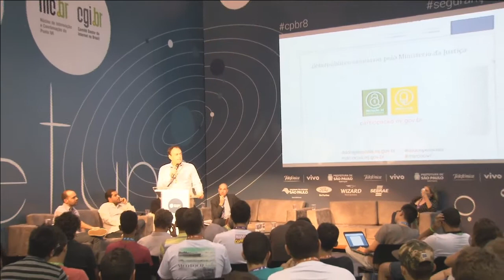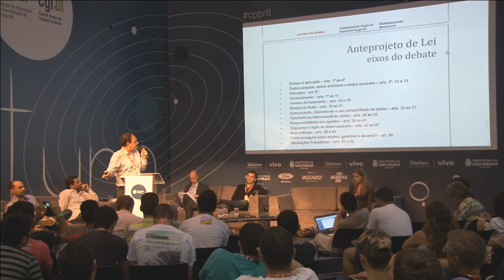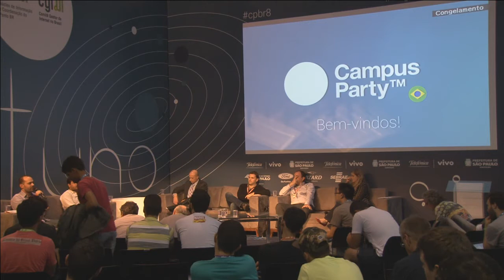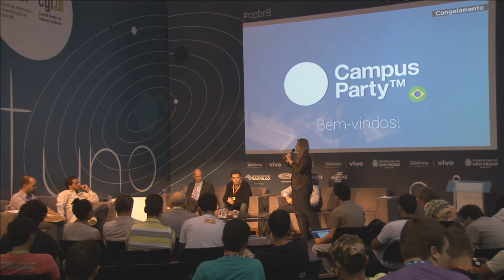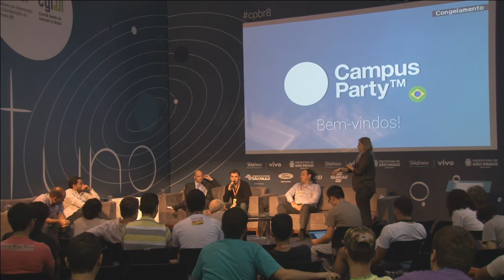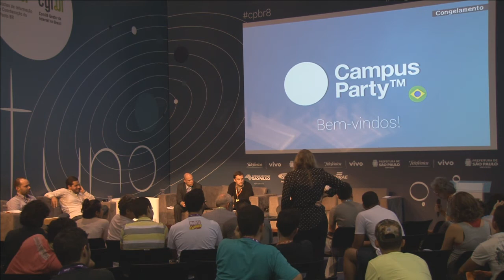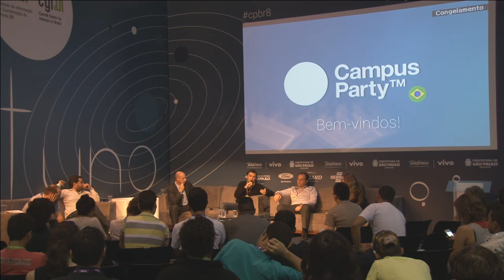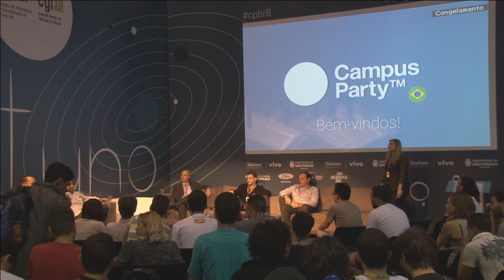CPBR8 - Dados e privacidade